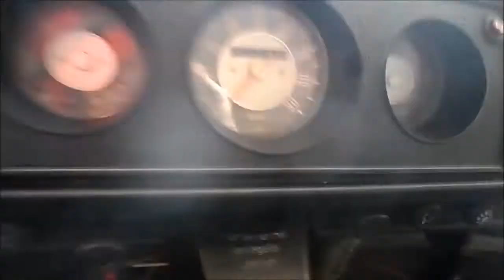Sweet Tea tour plus updates!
Sup peoples!!!
This is the update video also a little tour inside my beautiful car Sweet Tea!!!
At some points my finger accidentally covers the mic. Sorry!

Wattpad: @Soniclightningbolt